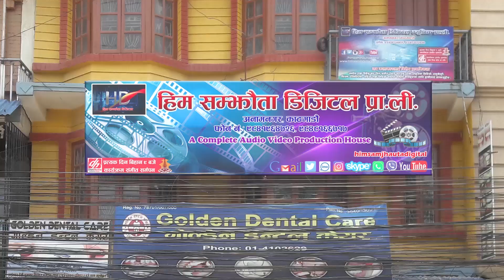2074 को नया तिज गित New Nepali Superhit Teej Song ||मेरो कालुलाई ... || By Khuman Adhikari Sharada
Him Samjhauta Digital Presents :-New Nepali teej song
Song:- Meri Kalilaai
Vocal:- Khuman Adhikari And Sharada Khanal
Lyrics:-Sharada  Khanal
Editor:-Bishnu Sharma
Model:- Karishma  Dhakal And Prakash Saput